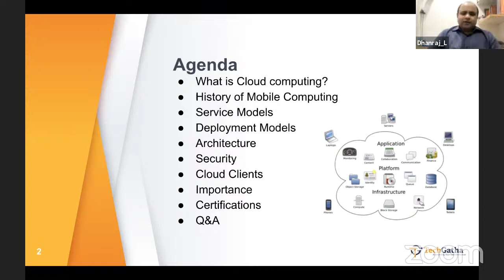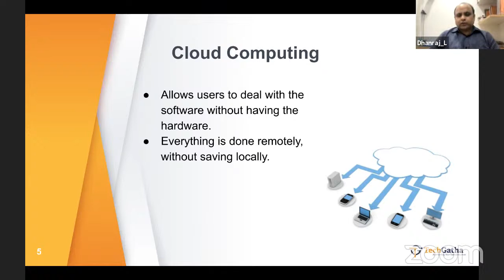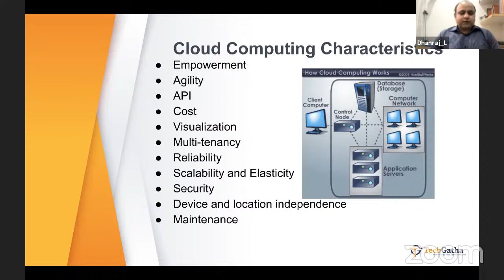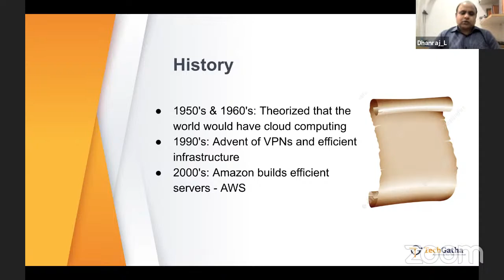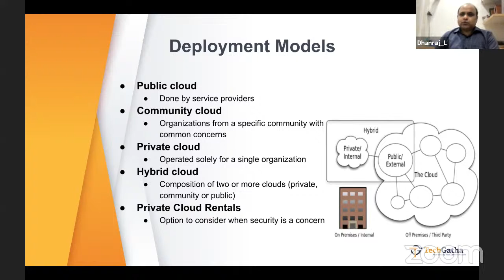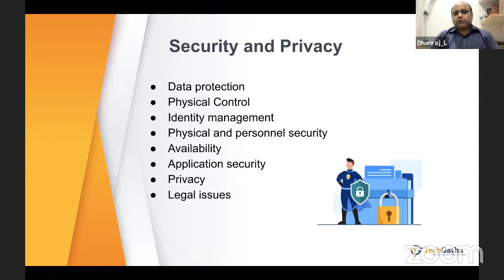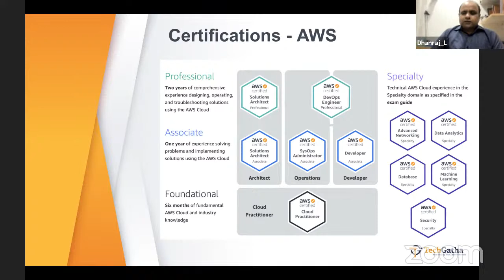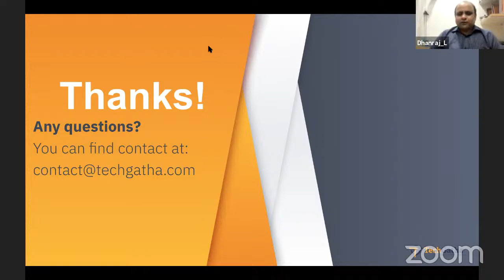Career Option on Cloud Computing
Hello Friends!!!

TechGatha is pleased to present next webinar in the series on “Career options on Cloud Computing”

The webinar will cover options like Cloud computing, architecture, career options and client using cloud.

The guest speaker for the webinar is Dhanraj Labba who is a Principal Solution Architect with MNC.  He has experience at enabling Customers to smoothly launch their solutions using Integration tools both on cloud and in premise environment. Demonstrated skills in formulating Solution engineering business use cases and providing optimal Product mix while managing Go-Live schedules, Stakeholders, Risks mitigation and resolving issues.